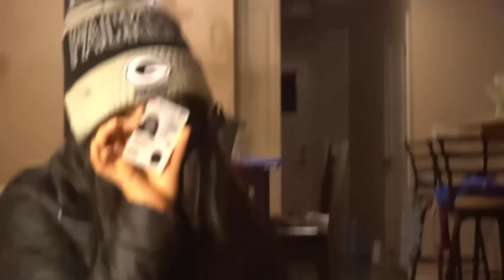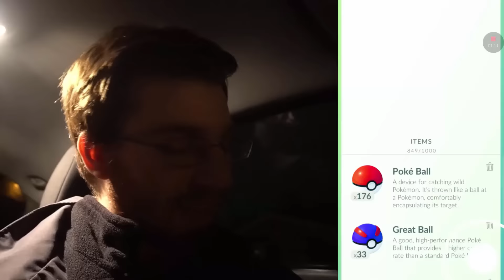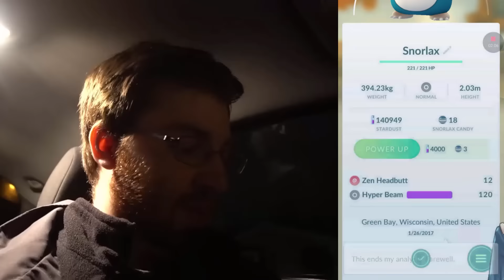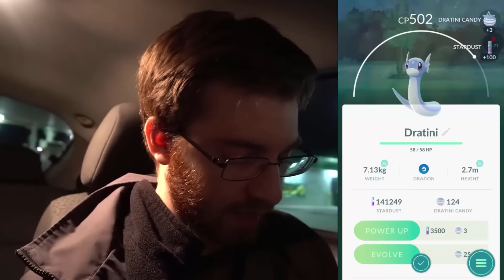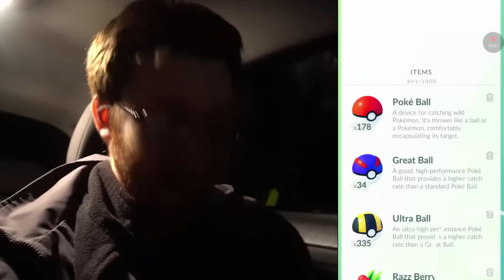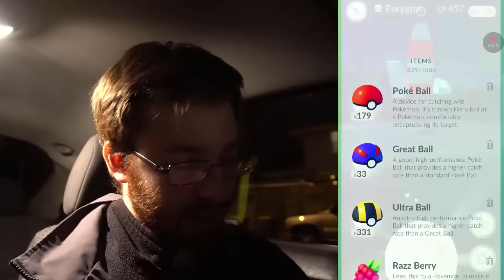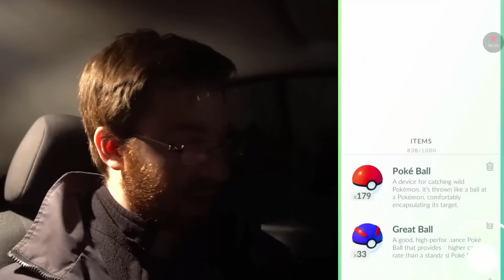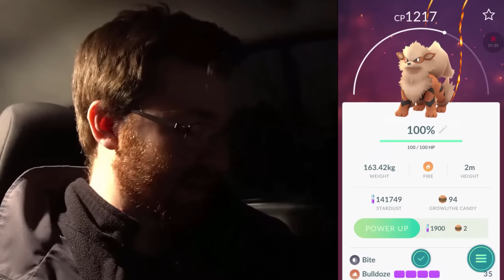MORE BEAST CATCHES, LETS GO!! Pokemon GO Snorlax, Porygon & MORE!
Pokemon GO Rare Pokemon Catches! Pokemon GO Porygon, Huge Jolteon & More! Best Rare Catches In Pokemon GO! Don't know how long I can hunt for but its back for now!

Pokemon GO is a real world game where you capture virtual creators! I am striving to become a Pokemon GO Master!!